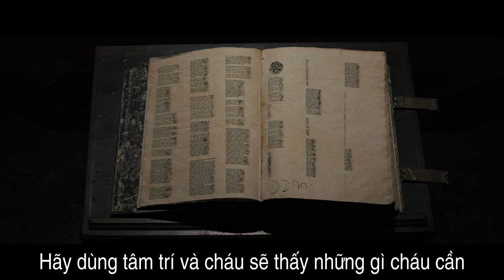Giữa hai thế giớ vietsub